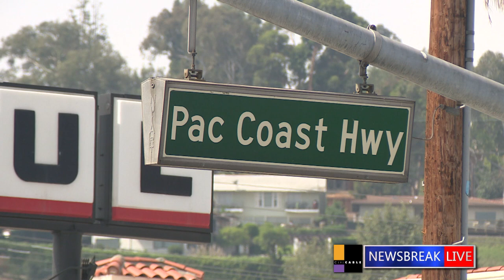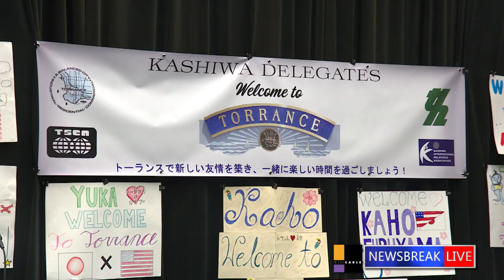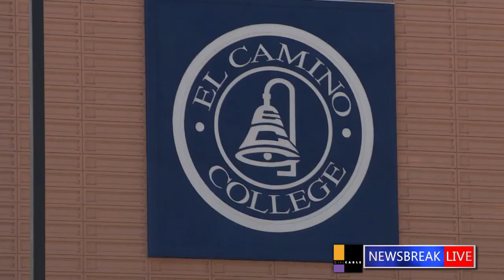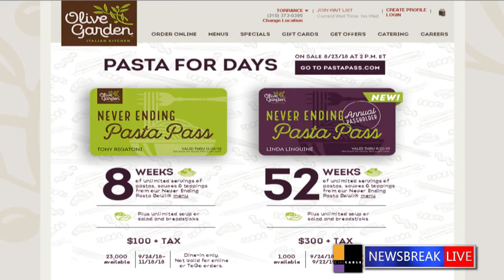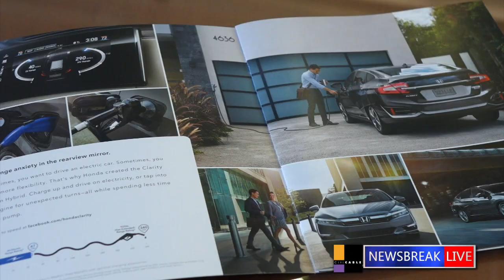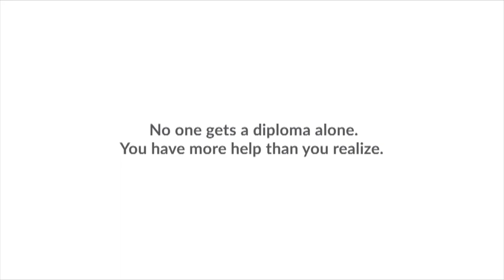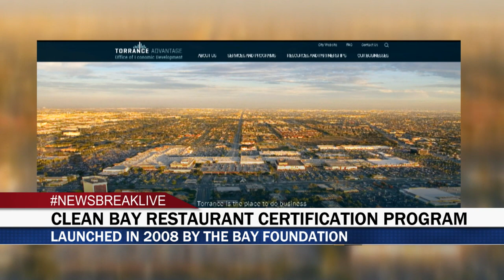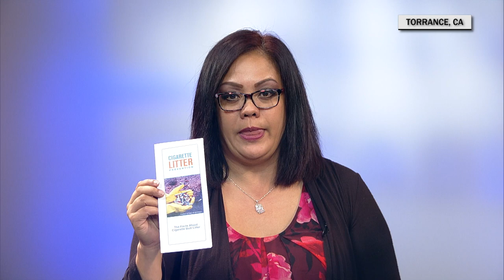NEWSBREAK LIVE: August 21, 2018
Tickets are now on sale for a one of a kind car and aircraft show taking place in Torrance, Kashiwa students travel across Los Angeles and Leslie Cortez from the Community Services Department talks about the Clean Bay Certification Program and how the City is taking steps to staying green.